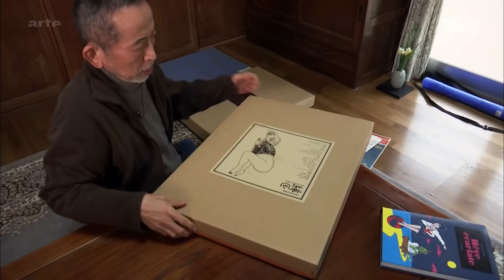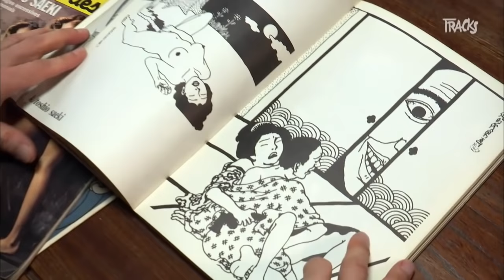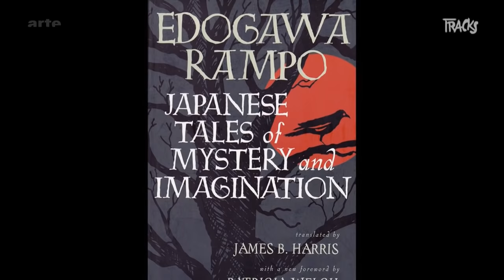Toshio Saeki - Arte TRACKS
Anfang malte er als phantasiebegabtes Kind seinen Klassenkameraden erotische Bildchen und erweiterte so deren Masturbations-Horizont. Heute ist aus dem kleinen Jungen ein alter Meister geworden.\n\nAus der Sendung vom 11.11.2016\n&Acirc;&Acirc;&#160;\nTRACKS auf Facebook auf Twitter TRACKS auf Youtube abonnieren im Web Euch die TRACKS App!\nIm App Store Google Playstore